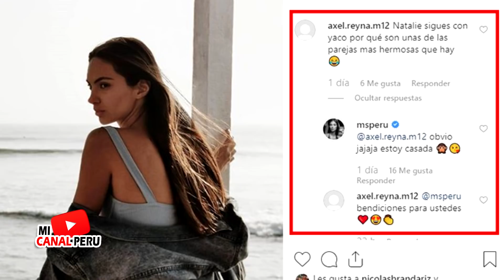NATALIE VERTIZ DEJA CONTUNDENTE COMUNICADO TRAS RUMORES DE INFIDELIDAD DE YACO CON ETHEL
NAtalie vertiz callo b0c4s con un mensaje en su instagram, cuando le preguntaron si seguia con yaco!!